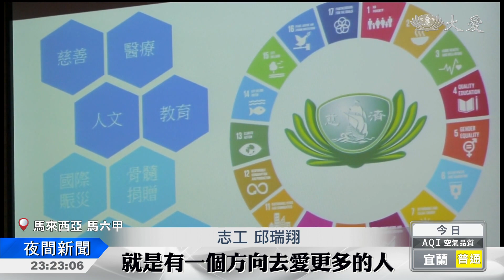20180929【人文】讀書會 一起成長吧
馬來西亞慈濟馬六甲分會，定期舉辦讀書會，九月分導讀八大人覺經之外，也請慈濟大學校友，分享參與聯合國專案實習計畫的心得。
慈濟大學校友 楊宇湘：「要在2030年以前 去達到，這個世界上所有的人，都有乾淨的水可以喝。」
慈濟大學校友楊宇湘，到美國參與聯合國專案實習計畫，帶回國際見聞，與馬六甲讀書會成員分享。
慈濟大學校友 楊宇湘：「慈濟的精神 慈濟的理念，其實都在幫助我們的世界。」
志工 邱瑞翔：「給我們很好 立一個榜樣，至少我們如果聽不懂道理，可是我們卻看得懂，人家是怎麼做的，其實這個可以鼓勵自己，就是有一個方向去愛更多的人。」
慈濟志工 陳彩珠：「每個人如果有承擔力的話，每一個人伸出一根手指頭，站在最前線的人，就沒有這麼辛苦了。」
做慈濟、看國際，慈濟人也精進佛法，學習發心立願。
呂嘉嘉 鍾健明 馬來西亞報導